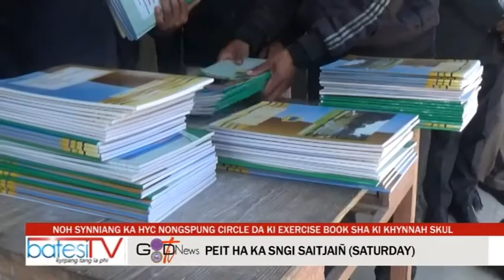NOH SYNÑIANG KA HYC NONGSPUNG CIRCLE DA KI EXERCISE BOOK SHA KI KHYNNAH SKUL